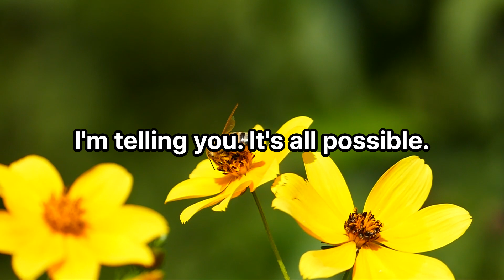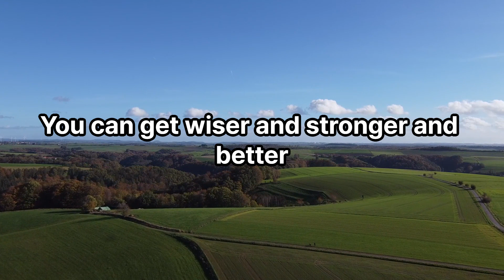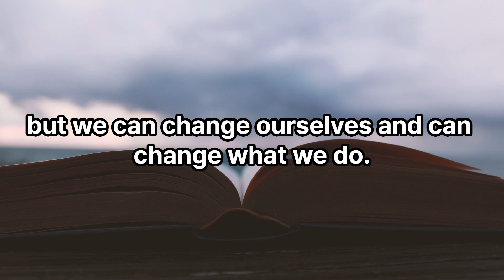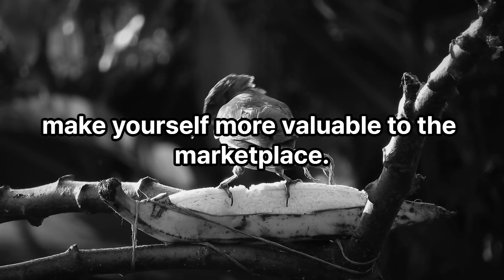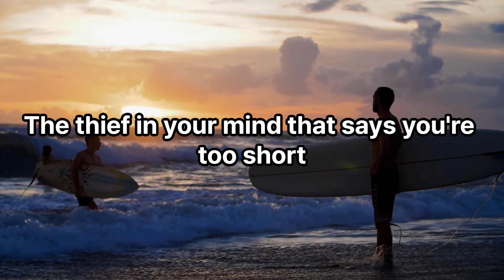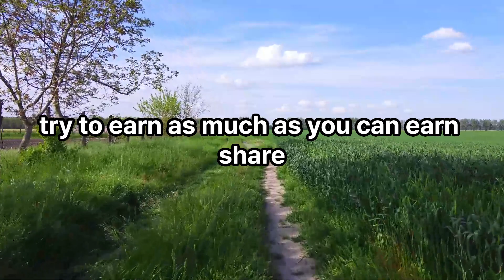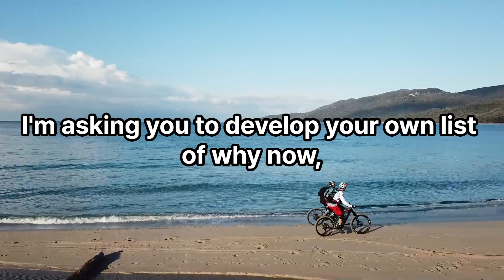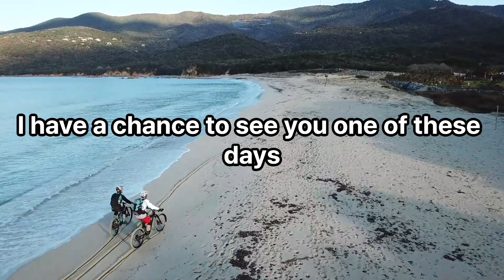Jim Rohn - Never Be Broken Again - Jim Rohn's Best Ever Motivational Speech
Video : Jim Rohn - Never Be Broken Again - Jim Rohn's Best Ever Motivational Speech

✅ Jim Rohn best quotes:
...v.v...

Seach:
- Jim Rohn